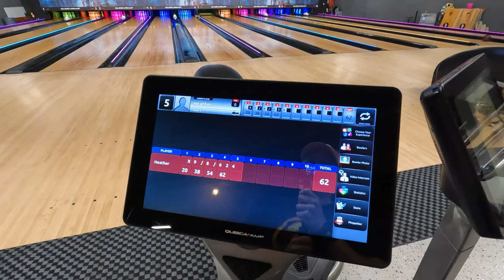Bowling, Bar Upgrades & Bundled-Up Walks 🎳🛠❄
Come along for a delightful week where comfort food meets home projects! 🍝🛠 Kicked off with a yummy spaghetti and turkey meatball dinner. The kids were absolute champs with their chores and a sweet ice cream treat was in order! 🍦 Checked out the local bowling alley – might be our new family hangout. 🎳 And, football fans, we had our dose of excitement watching the UofM vs Minn game. 🏈 Also, sneak a peek at our ongoing reno progress and the brand-new learning space for the kids.